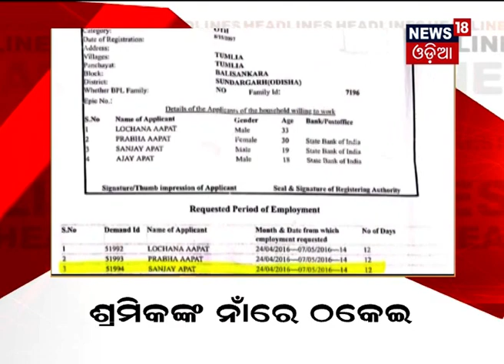Headlines This Hour | କିଏ ସେ ପୁରୁଷବନ୍ଧୁ ?